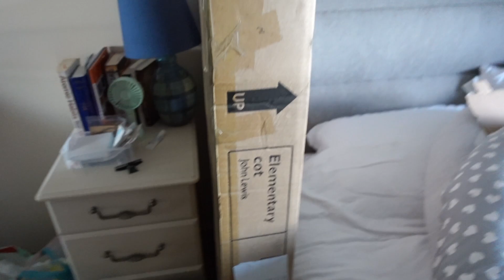Pregnancy Struggles | Second Trimester | Nursery Room | Pregnancy Vlog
Support the Stoltman Brand and buy some merch! - stoltmanbrothers.com